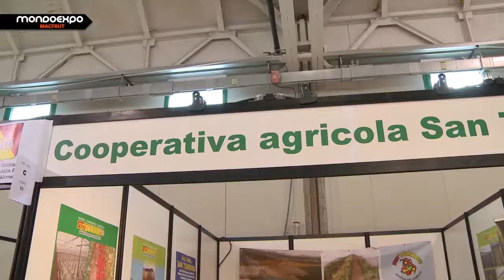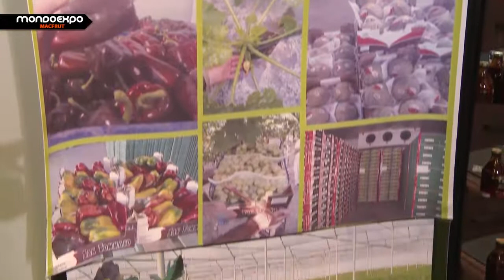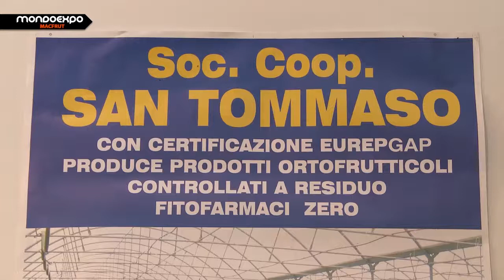Soc. Coop. Agricola San Tommaso - Gustare per Credere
La cooperativa SanTommaso nasce agli inizi degli anni 90'.
I Soci fondatori, sin da subito, hanno concepito l'idea di un' azienda nuova ed innovativa, grazie all'avanguardia dei progetti e ad una mentalità aperta che è alla base di ogni intento.
Il proposito centrale è quello di non puntare esclusivamente sulla produttività, ma di esaltare la genuinità dei prodotti,
perchè la qualità ed il gusto unico sono le risorse più importanti che la nostra Terra è in grado di offrirci.
L'azienda invita tutti a "vedere per credere" alla qualità e alla bontà dei propri prodotti.